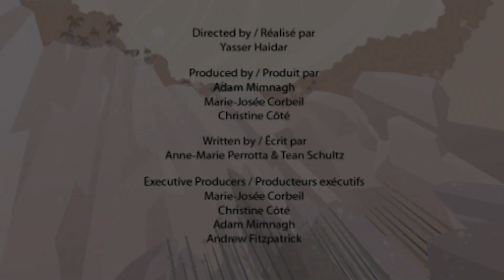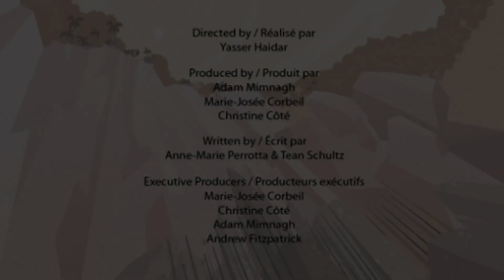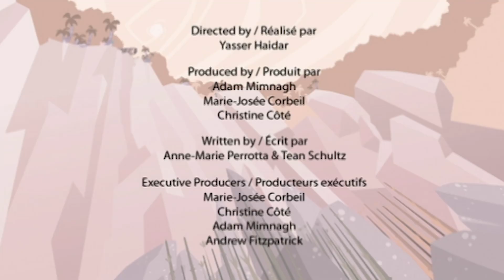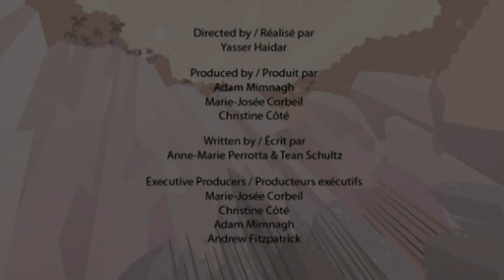Heure D'été | Summer time | Dessins drôles de dinosaures pour enfants | Je suis un dinosaure!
Cet épisode de I'm a Dinosaur vous apprendra comment jouer aux dinosaures
J'espère que vous passerez tous un bon moment en regardant cette vidéo!
S'il vous plaît partagez vos commentaires dans la section commentaires ci-dessous!"